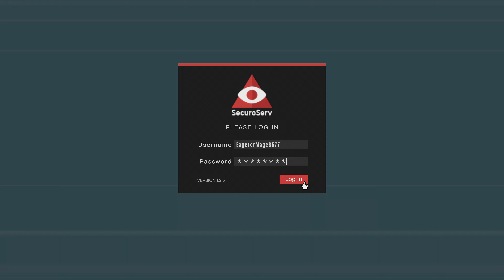Grand Theft Auto 5 4K Ultra Graphics XBOX SERIES X - GTA 5 4K 60FPS